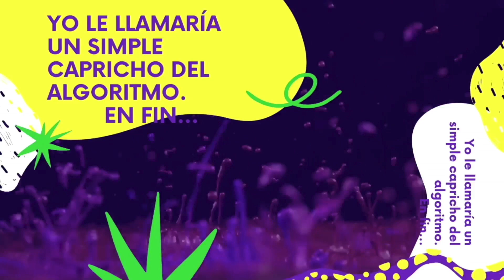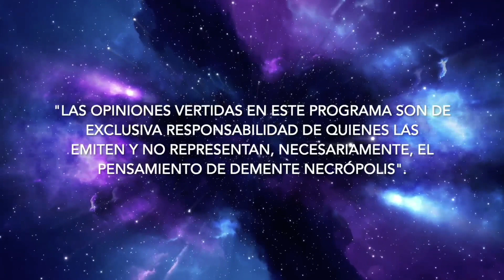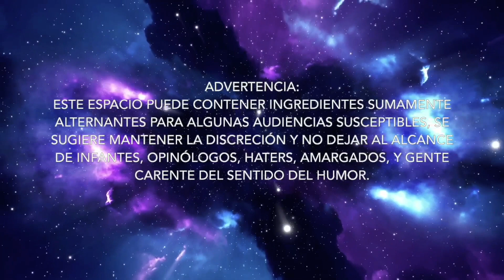isaac Vazquez en Demente Necrópolis